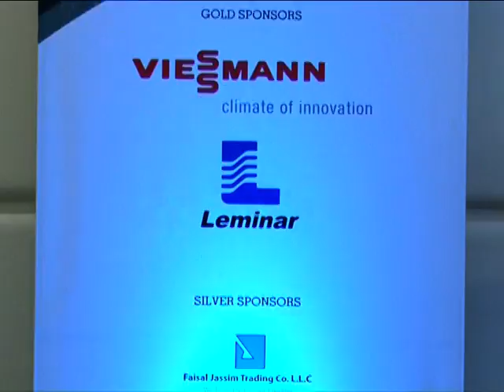MEP Middle East Awards - Wednesday 28th November, 2012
The MEP Awards 2013 is the premier platform for the mechanical, electrical and plumbing sector in the UAE to recognise its achievements, honour those individuals and companies who made these happen, and to acknowledge the latest innovations, technology and processes that have helped drive down costs and ensure adherence to best-practice standards.